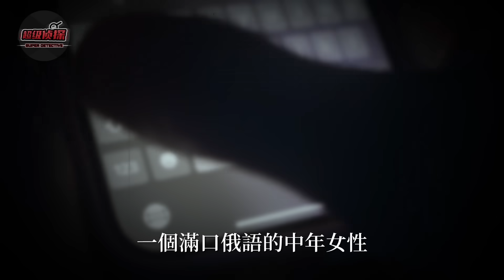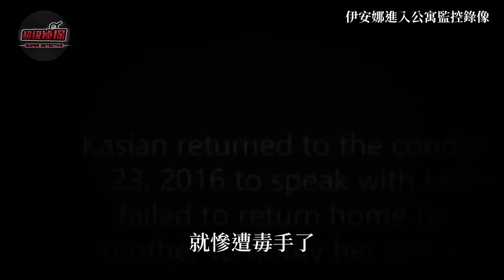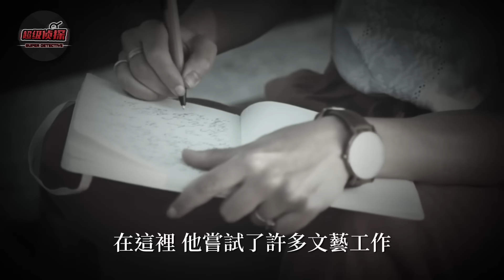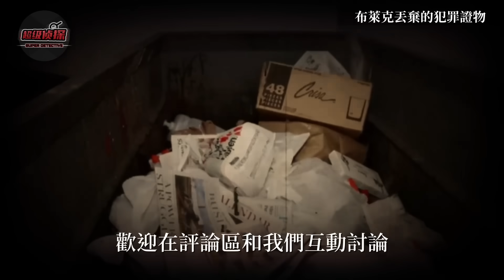烏克蘭女模在男友家失聯，被發現時已被摺磨到面目全非，兇手真實的作案原因讓人頭皮發麻！｜超級偵探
🔥不容錯過的往期精彩案件🔥